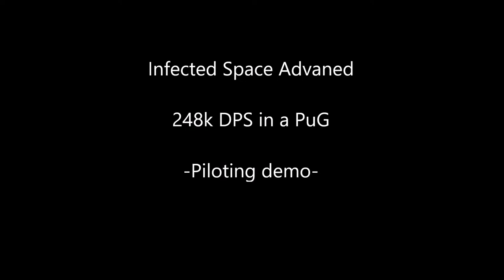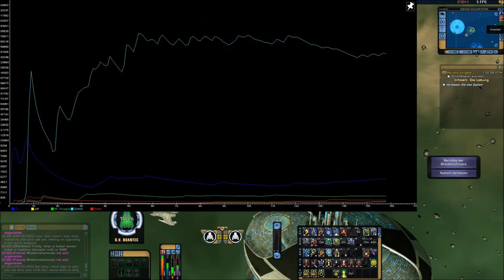STO - ISA 248k PuG & build by Qetesh@quantec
Jem'hardar Vanguard Warship on canons in a random fight.